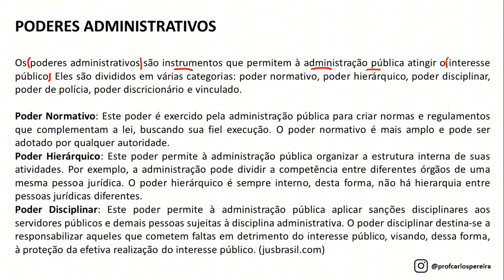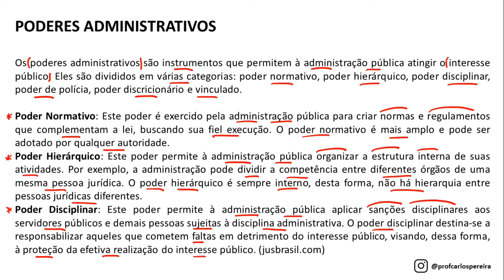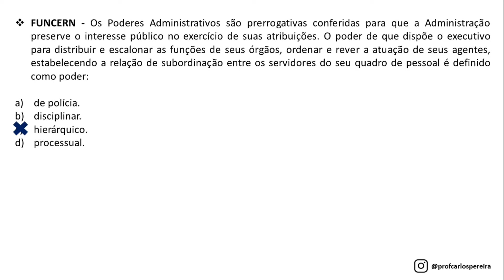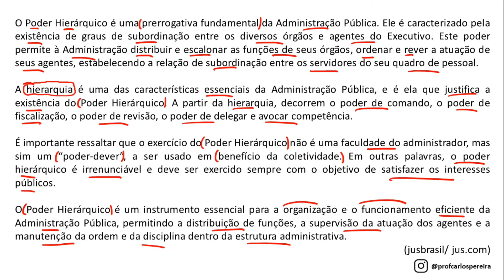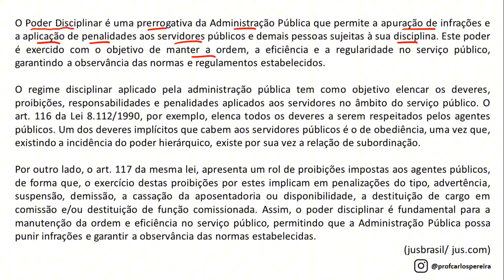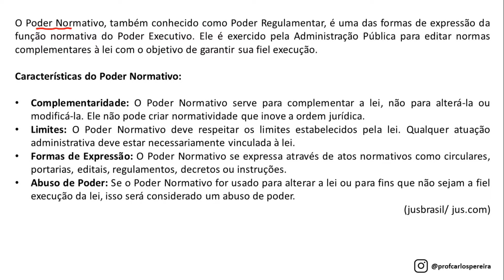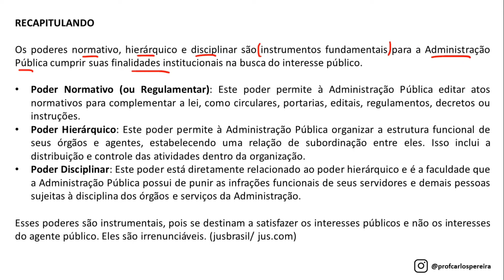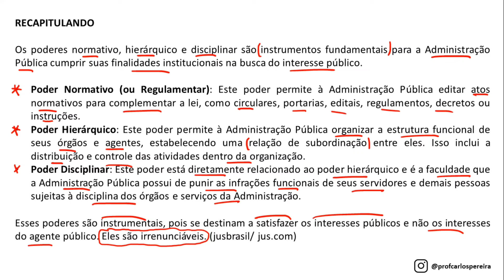Aprenda na Prática - Direito Administrativo - Poderes da Administração - Parte 01